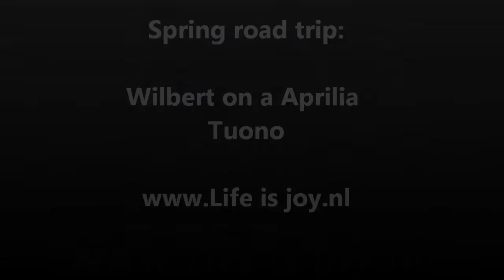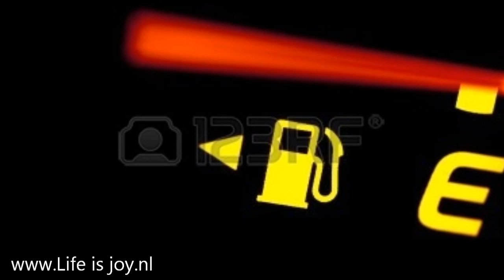EU motorbike trip; Wilbert on Aprilia Tuono Music: Vandaag - Bakermat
Tags: BMW 2013 R1200GS-LC liquid coold winding days first connection highway minor technical problems Koblenz fun begins cozy Rhine valley perfect dry tarmac raining cats and dogs crossing Rhine Rastatt new sunny day preparations heading Baden Baden famous Black Forest B500 enjoying every curve and bump arriving Mulhouse next day the Vosges unfortunately dense fog rain the best warm stops after rain there is always sunshine loosing one man no fuel Trier Germany all reunited hotel lounge nightlife dance food drinks riding into a police trap losing driving licence in luxembourgh Police Confiscating driving licence luckily no jurisdiction lunchtime schnitzel view crossing the Belgian Ardennes famous Spa circuit aprilia tuono suzuki sv650s KTM 990 SMT Falco Honda VFR800 Enjoy fun off-road motorcycle allroad snow rock gravel tenere yamaha ktm dirtbike Camping Park world climbing canyon highway steep descent great views overtaking possible people motorbike minded giving space possible around the world RTW coast to coast CTC reis dolomites dolomieten karpaten balkan gebergte sun rain snow monuments nature culture fun happy service maintenance troubleshooting manual youtube zen art relex life is joy lifeisjoy enjoy East Great Britain Scotland England Isle of Man Netherlands Nederland Holland Germany Switserland Austria Italy Hungary East Great BMW R1200GS R1200R R1200RS R1200RT winding days first connection highway minor technical problems Koblenz fun begins cozy Rhine valley perfect dry tarmac raining cats and dogs crossing Rhine Rastatt new sunny day preparations heading Baden Baden famous Black Forest B500 enjoying every curve and bump arriving Mulhouse next day the Vosges unfortunately dense fog rain the best warm stops after rain there is always sunshine loosing one man no fuel Trier Germany all reunited hotel lounge nightlife dance food drinks riding into a police trap losing driving licence in luxembourgh Police Confiscating driving licence luckily no jurisdiction lunchtime schnitzel view crossing the Belgian Ardennes famous Spa circuit aprilia tuono suzuki sv650s KTM 990 SMT Falco Honda VFR800